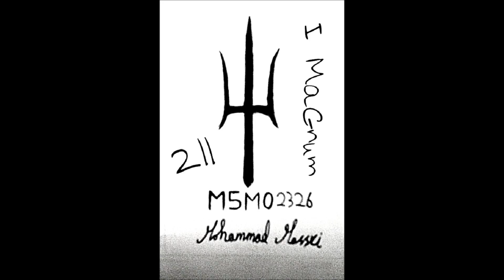I MaGnum Turn Down For What